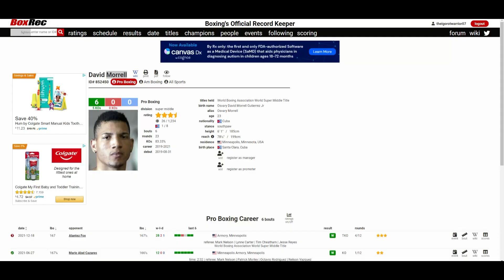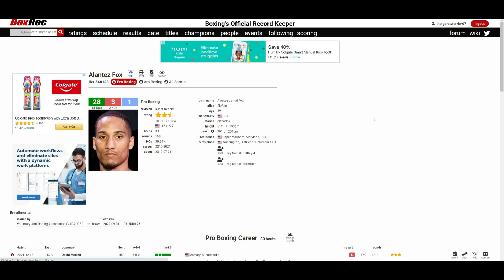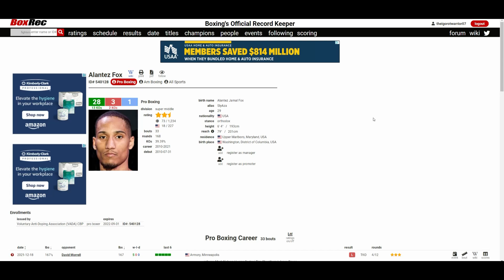DAVID MORRELL VS ALANTEZ FOX (4th RD TKO) MORRELL IS CUBA'S NEXT BOXING STAR! 🇨🇺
🥊 Boxing Fan
🎮 Gamer
🇵🇭 Filipino
🇺🇸 American
🌎 Earthling